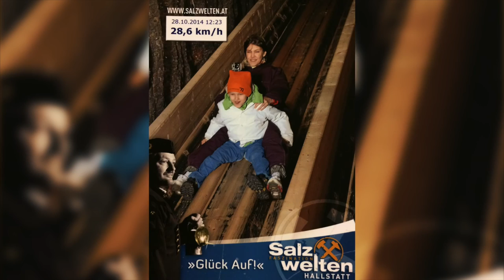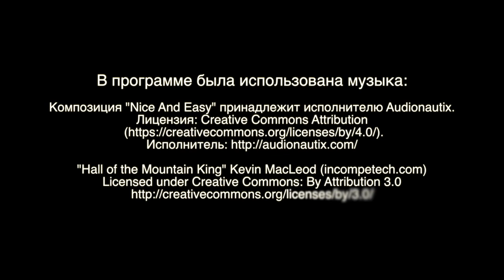Гальштат (Hallstatt). Подорожники в Австрии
Об австрийском Гальштате говорят, что это маленький городок, втиснутый между водой озера Хальштеттер и скалами Дахштайн - там очень мало места. Сегодня в нем живет всего 780 человек. За год в Гальштате бывает около семидесяти тысяч ночевок путешественников, так что жители городка живут туризмом. Правда, туризм начал развиваться здесь не так давно, всего около ста лет назад. А вот разработкой соляных месторождений и добычей соли в Гальштате занимались еще три тысячи лет назад.
Первый век до нашей эры называют эпохой Гальштатской. В средней Европе появляются кельты, которые научились обрабатывать железо. Из этого железа они стали делать кирки и добывать соль. “Hall” или “гал” в названии города Гальштат обозначает именно “соль”.
Чтобы узнать больше о добыче соли, мы отправились на экскурсию в соляные копи, которые считаются самыми старыми в мире. Оставить машину можно на парковке на въезде в город или на выезде из него. Мы так и сделали после того, как проехали через длинный туннель.
Соляные копи находятся над Гальштатом. Подняться туда можно пешком по извилистой дорожке, а можно подняться на фуникулере. Сразу после подъема попадаешь к башне Рудольфстурм, построенной еще в тринадцатом веке. Сейчас там находится ресторан и смотровая площадка.
Гальштат показался нам уютным и интересным. Красивая природа, озеро, архитектура, соляные копи - там есть что посмотреть. Если вы поедете в Гальштат, обязательно сходите в соляные шахты - опробовано Подорожниками.